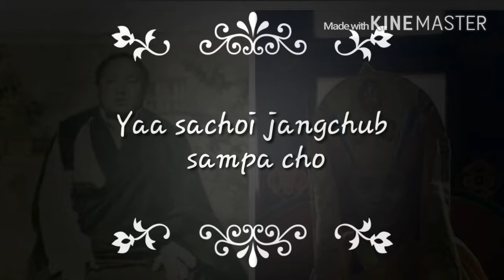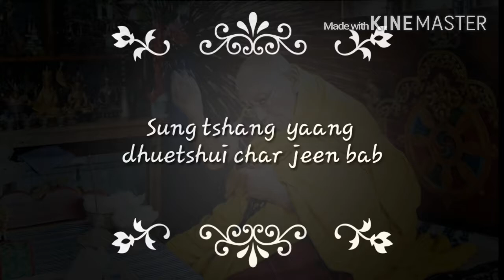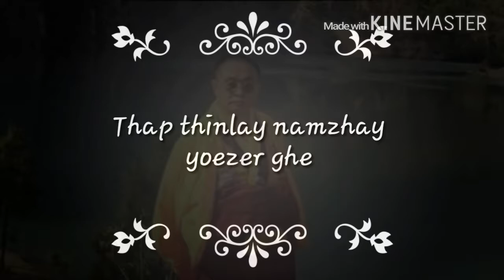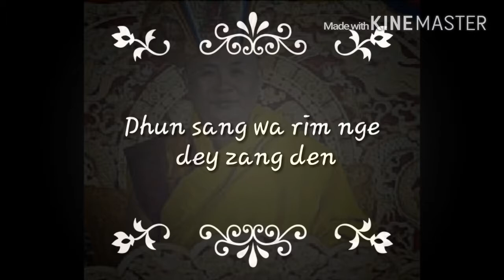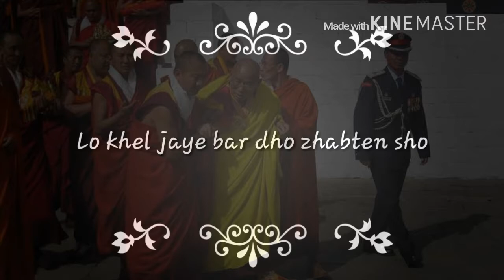Je Ngawang Yeshi Rinchen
Singer:-Karma Dorji and Sonam Dorji(std of bhss)
Song composer:-Lopen Ugyen Tenzin(Teacher of bhss)
Lyrics video by:-Jigme Sherab Wangchuk(ex std of bhss)